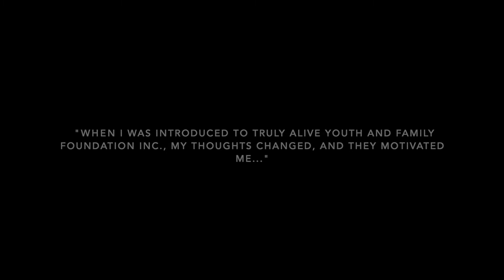Truly Alive: Journeying with Freda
Meet Freda Atsunyo, a brilliant woman from Ghana, and learn about her incredible journey in Canada. Her journey is filled with emotions and she is unapologetically determined to make it big in Saskatoon. Listen to know about that one moment that motivated her to continue staying in Saskatoon to realize her dreams. In this beautiful video, she shares her heart and considers that TAYFFI is been that friend to journey with her to design and shape her vision.